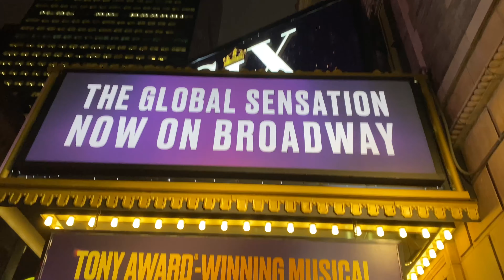Travel with me! Explore a rainy New York City 2023- mini vlog, broadway, cafes, art exhibits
This was filmed back in January if you were wondering why we have so very many layers on, but it was great to be back in the city